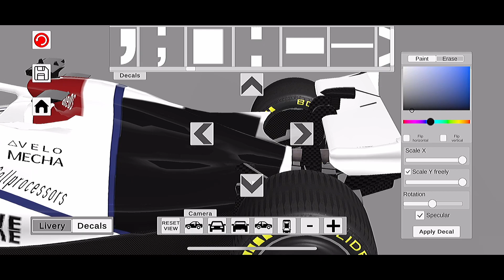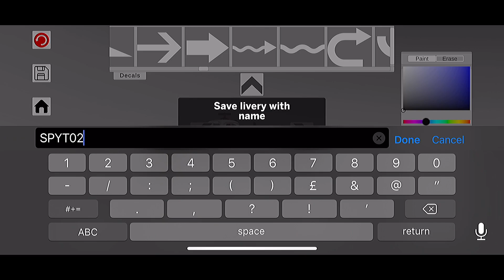ALA MOBILE SEASON 4 LIVERY REVEAL!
The Ala Mobile Championship WILL have a Season 4 and here is the livery I will be running!